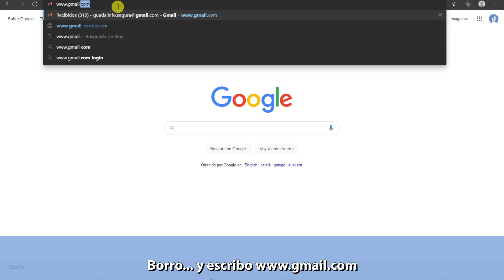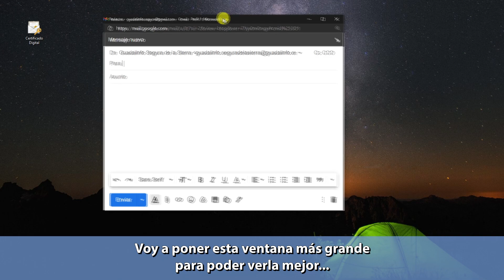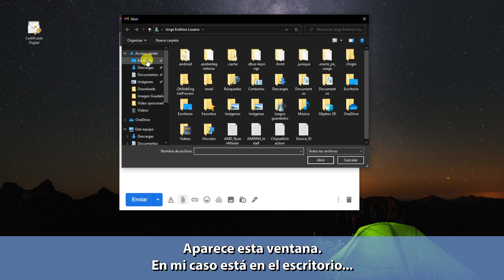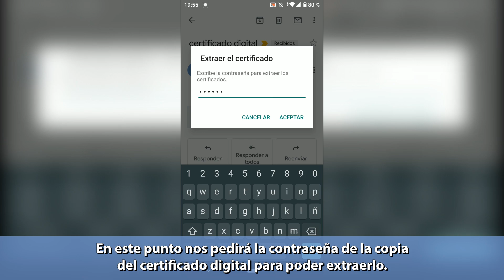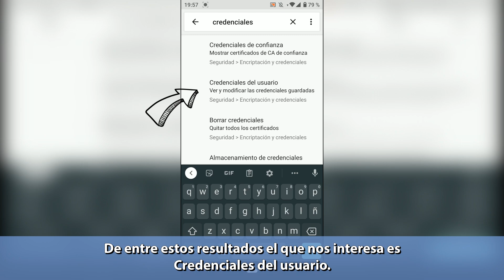Cómo instalar el CERTIFICADO DIGITAL en el teléfono móvil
En este tutorial aprenderemos paso a paso cómo instalar el CERTIFICADO DIGITAL de Persona Física de la Fabrica Nacional de Moneda y Timbre (FNMT) en nuestro teléfono móvil, para poder acceder a la administración electrónica directamente desde este dispositivo. Realizaremos el proceso mediante correo electrónico y veremos como comprobar la instalación del certificado.

0:00​​ Presentación.
0:37​​ Copiando el certificado digital a mi teléfono móvil.
1:35​​ Cómo enviar mi certificado por correo electrónico desde Gmail.
3:31​​ Cómo instalar el certificado digital en el móvil desde Gmail.
4:43​​ Cómo comprobar si mi certificado digital se ha instalado en el móvil.
5:47​​ Despedida.